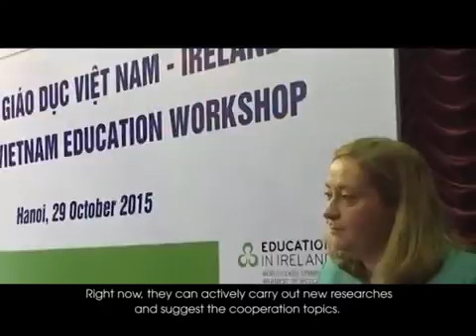Vietnam and Ireland to promote bilateral development VTC10 April 5